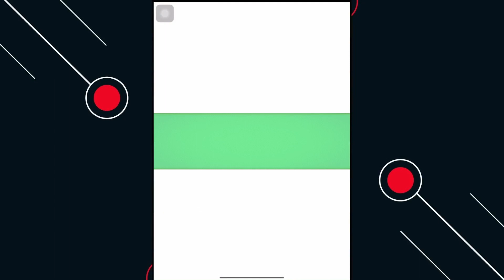เปิดกาชาตู้ ป๋าเบ มันต้องแบบนี้สิ555!! [Dragonball Dokkan Battle​​]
ใครไม่เกลือเรา.